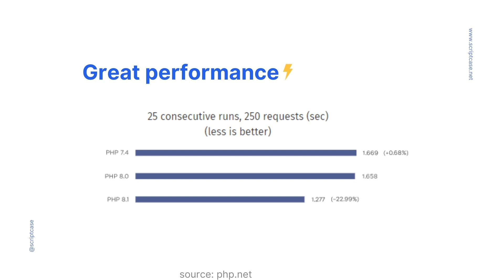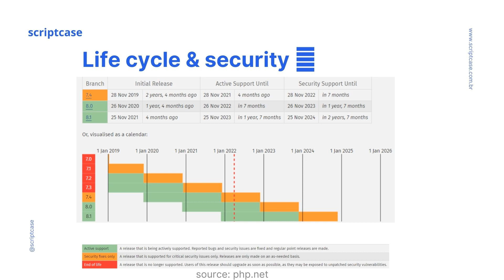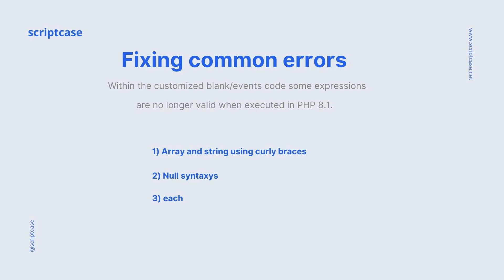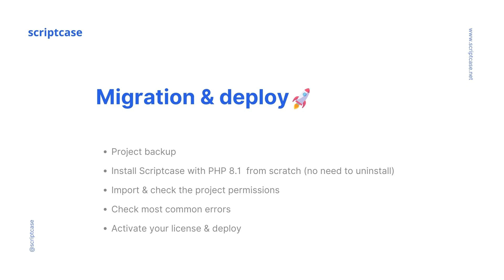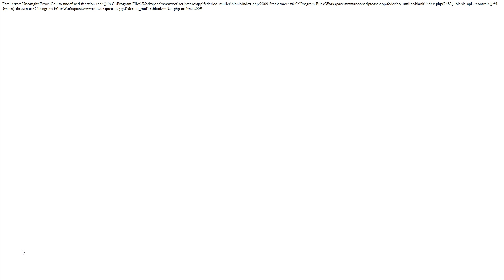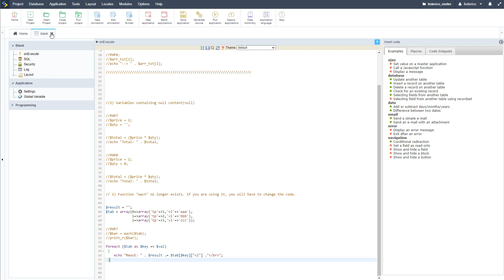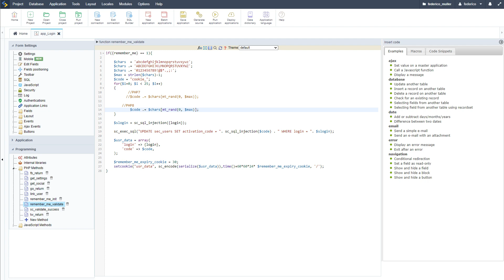Scriptcase - Preparing your environment for PHP 8.1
We will share important information and tips and good practices for using your applications in environments with PHP 8.1.